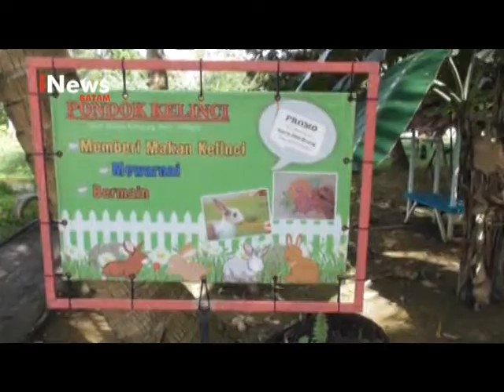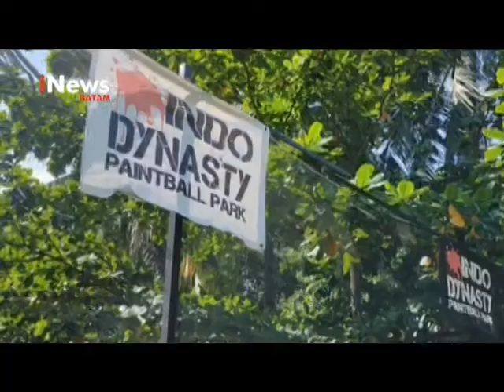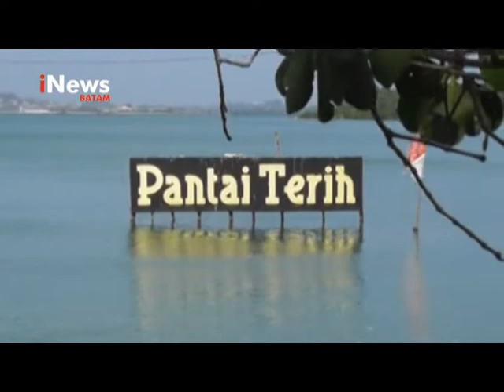RATUSAN WISATAWAN SERBU DESA WISATA KAMPUNG TERIH